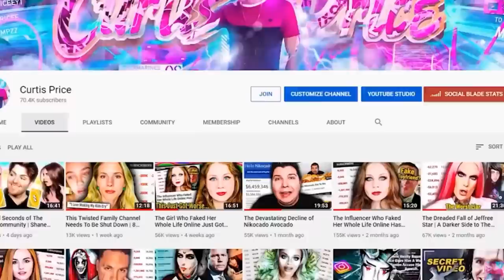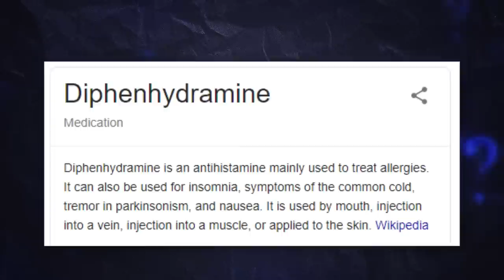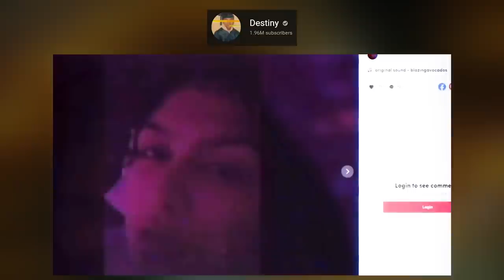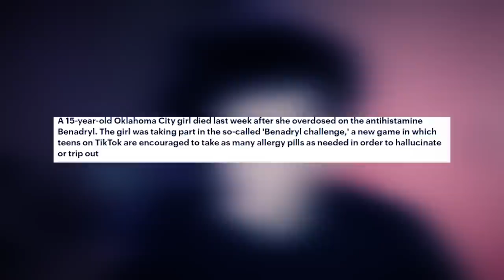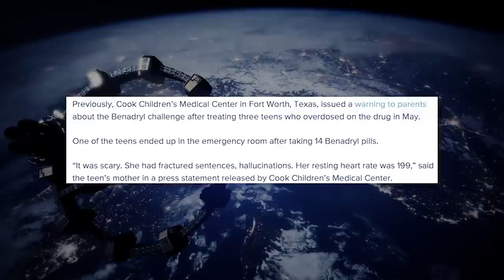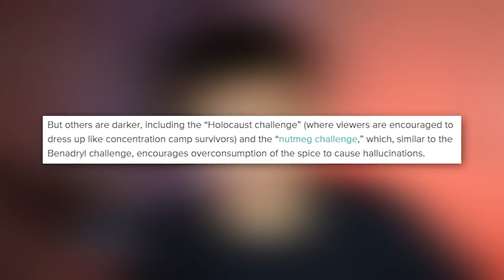The Girl Who Lost Her Life To a TikTok Challenge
The Tik Tok Challenge That Took Her Life..

Follow These or I Will Cry